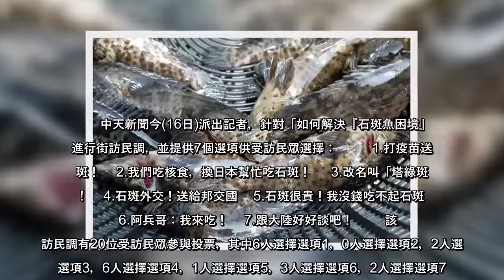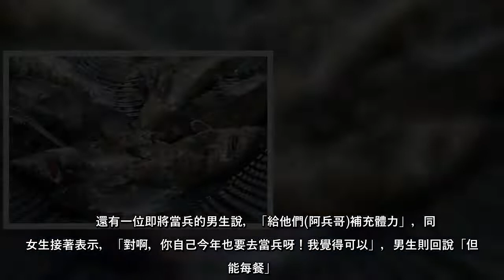大陸日前宣布因驗出孔雀石綠，暫停台灣石斑魚進口。中天新聞針對「如何解決『石斑魚困境』」進行街訪民調，結果很多民眾居然選擇「打疫苗送石斑」、「石斑外交！送給邦交國」。中天新聞《盧秀芳辣晚報》今(16日)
大陸日前宣布因驗出孔雀石綠，暫停台灣石斑魚進口。中天新聞針對「如何解決『石斑魚困境』」進行街訪民調，結果很多民眾居然選擇「打疫苗送石斑」、「石斑外交！送給邦交國」。中天新聞《盧秀芳辣晚報》今(16日)派出
大陸日前宣布因驗出孔雀石綠，暫停台灣石斑魚進口中天新聞針對「如何解決『石斑魚困境』」進行街訪民調，結果很多民眾居然選擇「打疫苗送石斑」、「石斑外交！送給邦交國」中天新聞《盧秀芳辣晚報》今(16日)派出